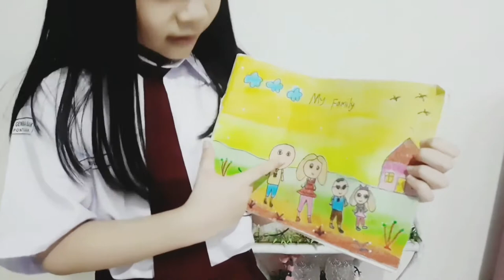WHO IS IN YOUR FAMILY? EASY WAY TO DEVELOP KIDS SPEAKING SKILL ☆ Big English Plus by Pearson Grade 1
Megan is telling about her picture. She drew and coloured it a few days ago. She learned how to introduce family members. This is the easy way for kids to develop her/his speaking skill.

Ini adalah tugas sekolah Megan. Yaitu menggambar dan menceritakan anggota keluarga. Cara ini mudah dilakukan dan dapat merangsang kemampuan anak bercerita secara sederhana. Semoga video ini bisa bermanfaat bagi teman semua.

Kids speaking skill, learn how to speak in english, how to telling story about family, story telling, kids learn to speak english, megan's english learning experience, belajar bicara bahasa inggris, anak sd kelas 1 belajar bicara bahasa inggris, belajar bercerita lewat gambar, how to develop kids speaking skill, video contoh bercerita dalam bahasa inggris menggunakan gambar, menggambar anggota keluarga, who is in your family, materi bahasa inggris kelas 1 sd buku eenglish cambrige university, bahan pelajaran bahasa inggris anak sd kelas 1 semester 1, belajar bercerita untuk anak, contoh cerita anak dalam bahasa inggris menceritakan gambar, easy way to develope kids learning speaking english, big english plus by pearson, Big english plus grade 1, always learning